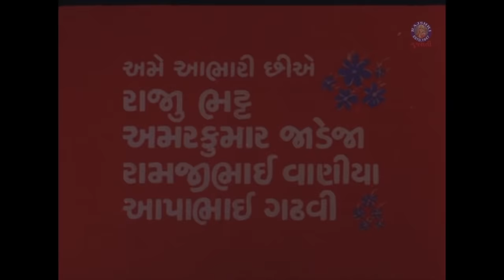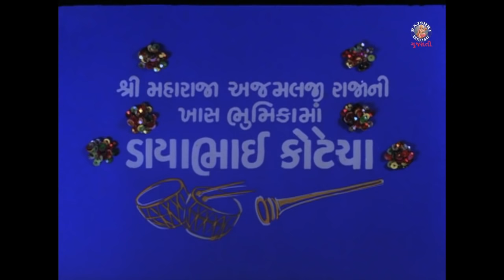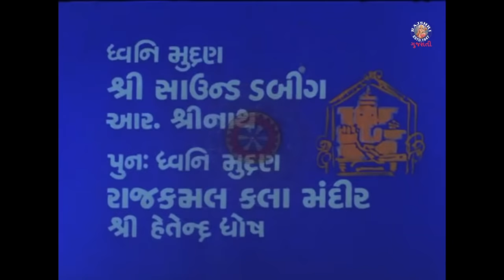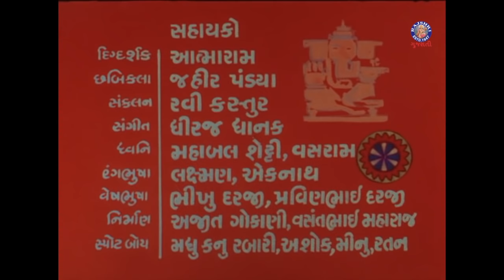રામદેવ પીર નો વિવાહ (1988) | Ramdev Peer No Vivah Full Movie | Adi Irani, Padmarani, Arvind Rathod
Watch Superhit Gujarati Devotional Movie - Ramdev Peerno Vivah (1988). Starring Adi Irani, Shila Sharma, Arvind Rathod, Padmarani. Baba Ramdev is a Hindu folk deity of Rajasthan, India. He was a fourteenth-century ruler, said to have miraculous powers, who devoted his life to the upliftment of the downtrodden and poor people of society. He is worshiped by many social groups of India as Ishta-deva.

Child Artist - Harish Sangani, Sheetal Druv
Story & Script - Ramju Vadiya
Producer- Dayabhai Kotecha
Singer - Krshan Sangthiya, Damyanti Bardai, Kavita Krushnamurti, Hemant Vohra,
Music Director - Amarkumar Jadeja
Lyricist - Aapabhai Gadhvi
Language - Gujarati